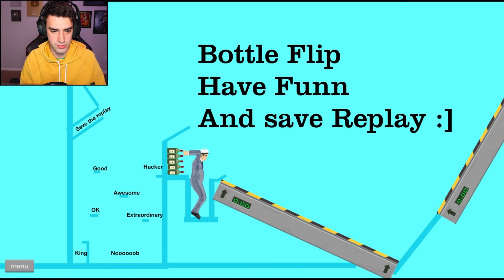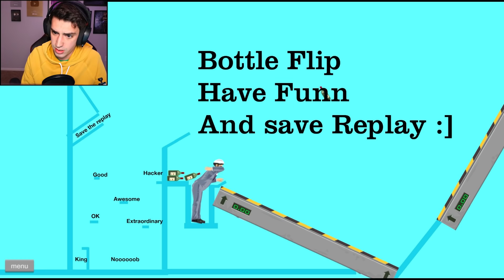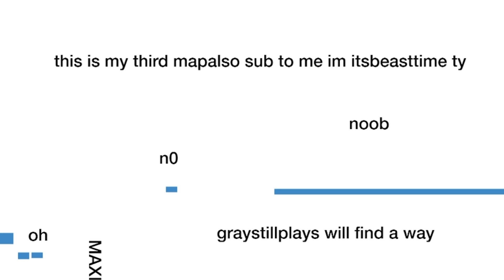THE LUCKIEST BOTTLE FLIPPER EVER! (Happy Wheels)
I did some of the luckiest bottle flips ever in Happy Wheels! This game is so much fun and I can't believe I'm THIS LATE to the party. Oh well!